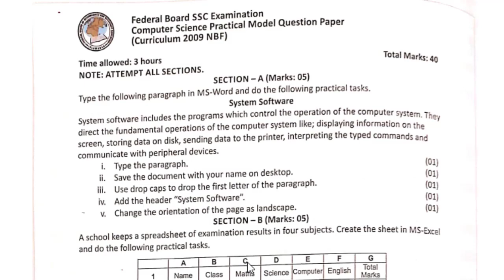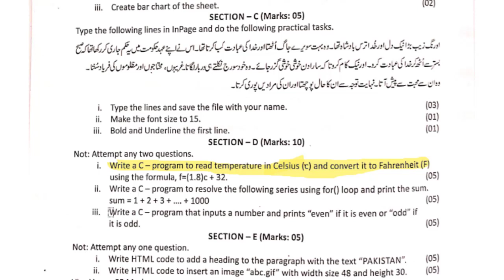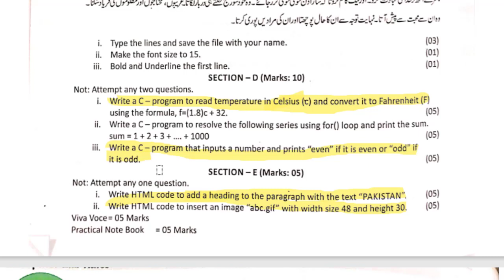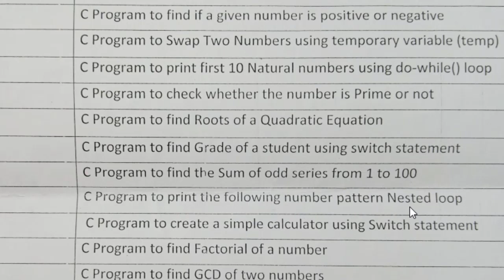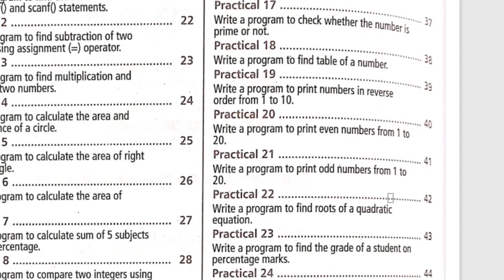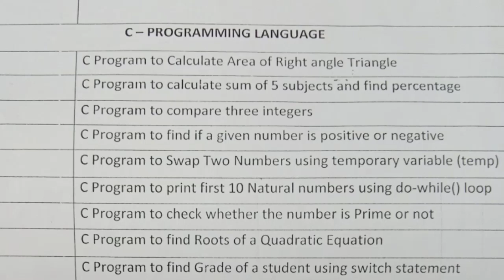Computer 10 Practical Paper 2022 | Federal Board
Computer 10 Practical Exam 2022 | Federal Board

In this video, you will see how to attempt a practical exam 10th class
how to attempt the practical exam
10 class computer practical
10th class computer science practical copy
class 10th computer practical questions
computer practical exam
computer practical class 9 10
computer practical class 10
practical Kaise banate hain class 10
practical kaise likhe class 10
practical Kaise banate hai
10th practical 2020
class 10 practical 2020
class 10 computer practical 2020
computer practical copy class 10
computer practical book 2022
practical book class 10 computer science
science and arts group

Metric and Intermediate practical exam 2022
Trick to get Full marks in practical exam 2022
practical exam 2022 class 12
practical chemistry class 12 kaise likhe
practical exam kaise hota hai class 10
What should practice for Computer Science Practical Examination 2022
12th practical ka exam kaise hota hai
inter ka practical exam kaise hota hai